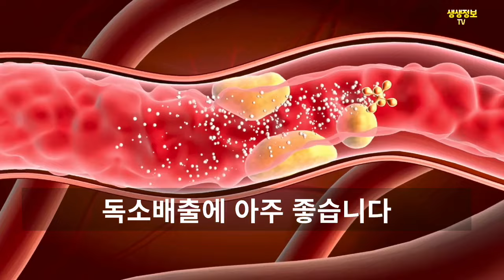7월에 먹으면 몸이 팔팔해지는 시원한 여름 음식 7가지!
🌱전문가들의 조언과 논문, 학술지, 뉴스 등을 바탕으로 개인적인 해석을 반영하였음을 알려드립니다.

🌱시청자 본인의 선택과 판단이 요구되며 개인의 건강은 반드시 전문의와 상담하시길 권해드립니다.